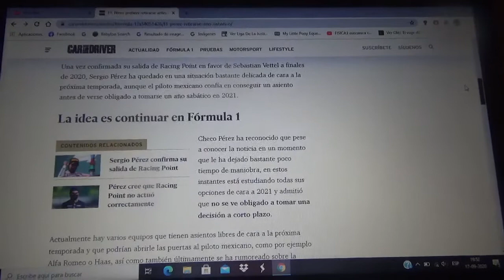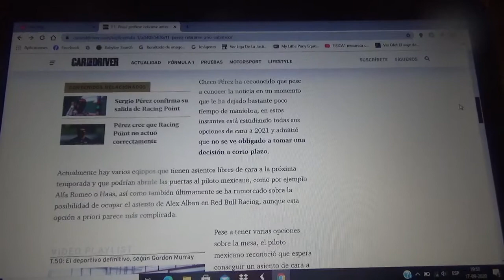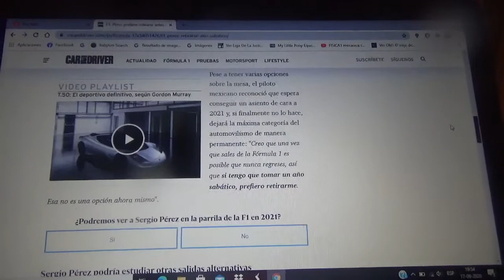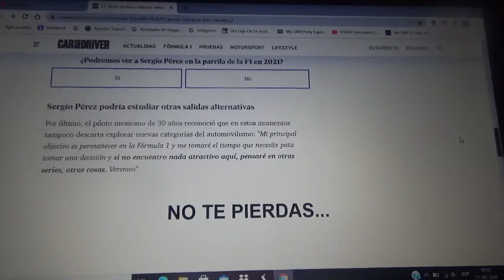Sergio "Checo" Pérez quiere retirarse antes de tomarse un año sabático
El corredor mexicano aparte de esto también esta explorando otras categoría de automovilismo